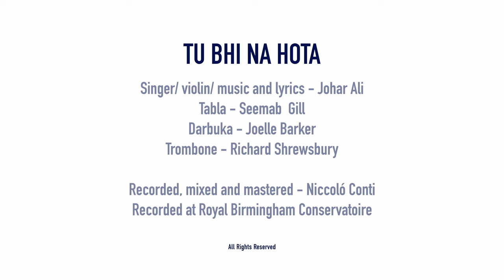Tu Bhi Na Hota May Bhi Na Hota | Naat - E - Rasool | Johar Ali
Johar Ali is the eldest son and disciple of Late Ustad Gohar Ali Khan. He belongs from traditional indian music family named Patiala and Rampur Gharana. The family is in music since two centuries.
Johar Ali is an Outstanding graded music artist from ICCR, Ministry of External Affairs, GOVT of India. He is also an A graded music artist from All India radio, Ministry of Information and Broadcast, Govt. of India. He has been Member of General Assembly AND also Member in the Empanelment Advisory Committee of  ICCR.

He has performed all over the world at around more than thousands venues in India and Abroad. He has been invited to perform by several governmental and non governmental institutes including the ICCR, European Union, National center for performing arts Mumbai, Sangeet Natak Academy Bhubnashwer, Sahitya Kala Parishad Delhi, Karanatak Gyan Kala parishad Banglore, Spic Macay, Taj Mahotsava Agra, Bade Gulam Ali Khan Yadgar Sabha North zone cultural Center, Ministry of cultural, Indian Trade promotion center New Delhi etc.

He represented India in United Nations on the occasion of 60 years of UNESCO celebration at Paris, where he composed Music for Melody of Dialogues Among Civilizations Association. He represented India at SAARC cultural festival in Dhaka and other cities in Bangladash & also in Nepal.

Johar Ali worked as Multiple Music Teacher cum Performer at JNICC, Jakarta, Indonesia. JOHAR ALI ALSO COMPOSED MUSIC FOR SWACHH BHARAT ABHIYAN.
Recently johar ali has been felicitated by IITDM Dhanbad and Ishmeet Music Institute ludhiana. Recently VALLEBHBHAI PATEL CHEST INSTITUTE made him  ANTI TABOCCO AMBASSDOR. He is A Graded Composer from All India Radio.